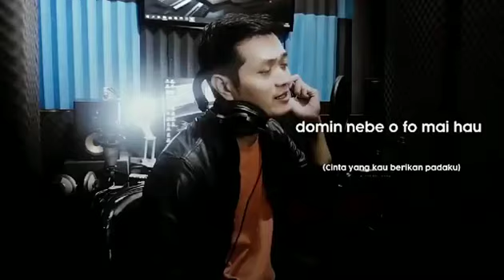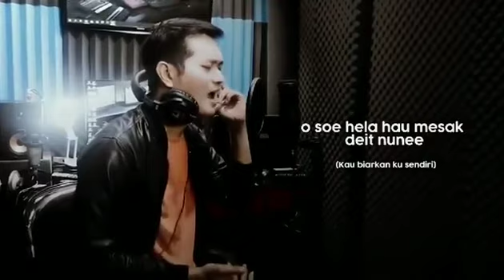Koalia Tok Mai (Lagu Timor-Leste) // Cover by Andrey Arief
Koalia Tok mai (Lagu TimorLeste) // Cover by  Andrey Arief